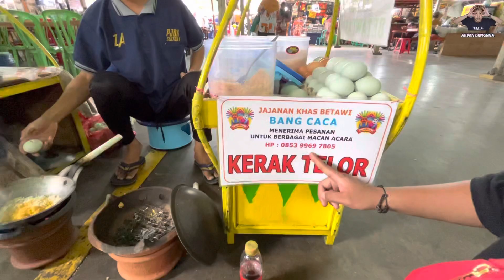JAJANAN KHAS BETAWI JAKARTA | VLOG DANGNGA SONGKENG NA TACO #59